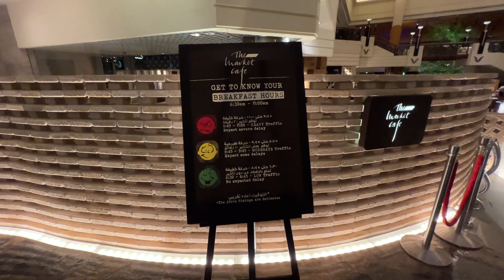Grand Hyatt Dubai - Breakfast and Dinner - the complete great buffets with top service!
We show you the complete great breakfast and dinner buffets. The buffets are offered in the Market Cafe. If there are many guests in the hotel, the offer will be expanded to other restaurants. In addition to continental dishes, there is also a wide range of local and Asian dishes. The Indian dishes, for example, were very good.

Wir zeigen euch die kompletten und großartigen Frühstücks- und Dinnerbuffets.  Die Buffets werden im Market Cafe angeboten. Wenn viele Gäste im Hotel sind, wird das Angebot auf weitere Restaurants ausgeweitet. Neben kontinentalen Speisen gibt es auch ein großes Angebot an lokalen und aisatischen Speisen. Sehr gut waren beispielsweise die indischen Gerichte.

00:00 Start
00:20 Breakfast at the Market Cafe
05:19 Breakfast at the Manhattan Grill
09:19 Dinner at the Market Cafe